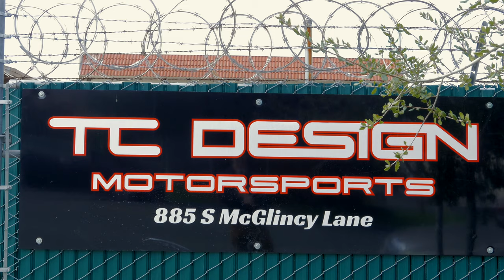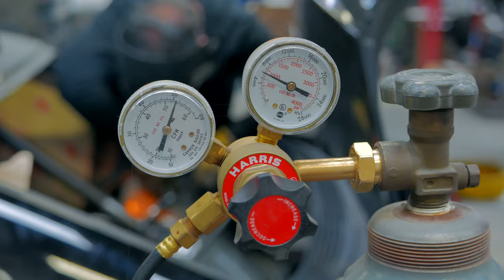BMW E92 M3 Track Car Roll Cage Installation at TC Design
Our APEX Sales Manager, Ryan, has been working on his BMW E92 M3 track build in preparation for the 2019 track/race season. Ryan made the trip up to the Bay Area to have a custom fabricated roll cage installed at one of California's premier custom race car fabrication shops - TC Design. Get a closer look at shop owner Tony Colicchio at work, welding the new roll cage.